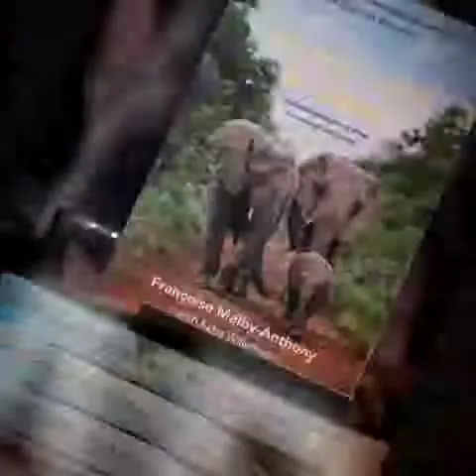Thula Thula Thula Thula Photography Course